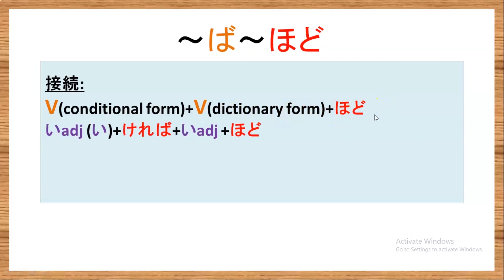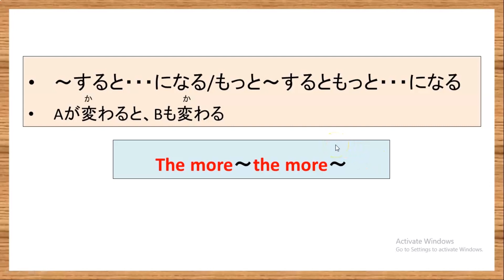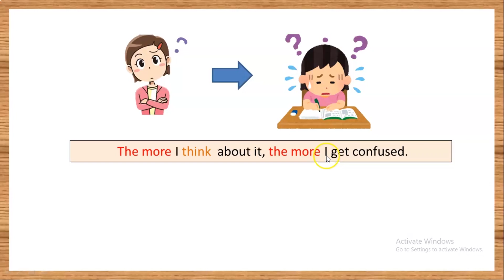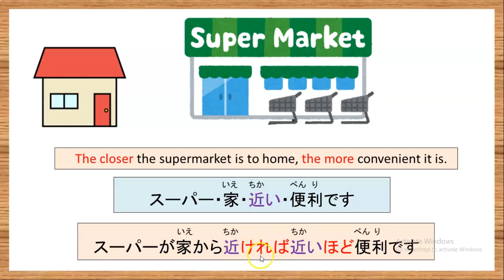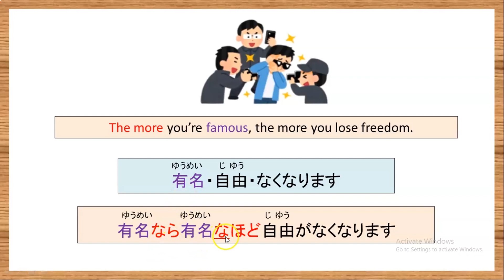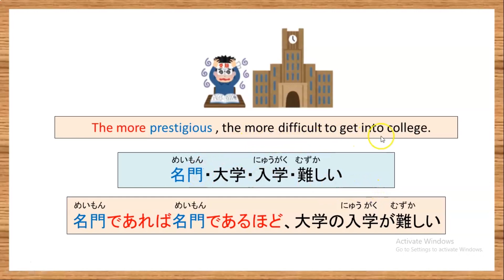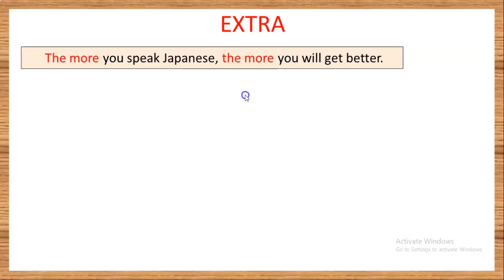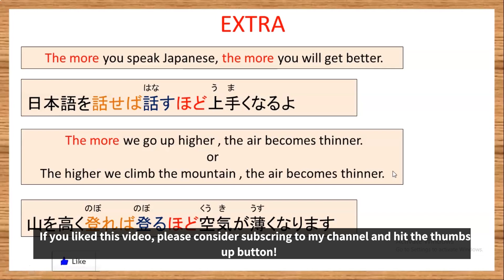【SHINKANZEN MASTER N3 GRAMMAR】～ば～ほど||Chapter 2 Lesson 3||新完全マスターN3文法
みなさん、こんにちはケビンと申しますよろしくお願いします。
今日の文法は新完全マスターN3文法の第2課レッスン3、～ば～ほどを勉強しましょう。

【SHINKANZEN MASTER N3 GRAMMAR】～によって ||Chapter 2 Lesson 1||新完全マスターN3文法